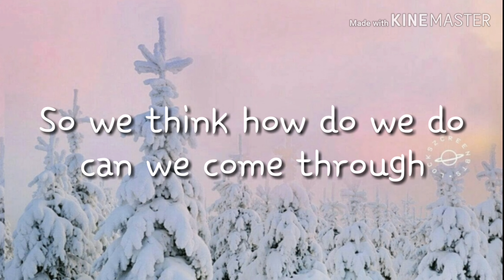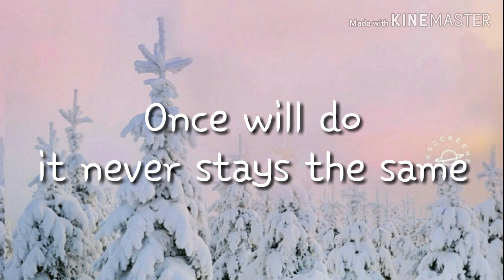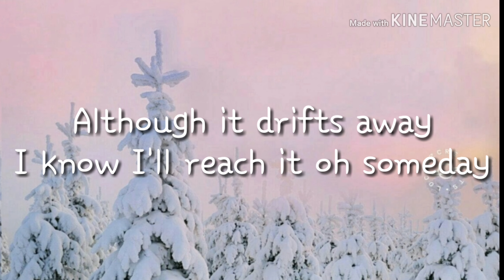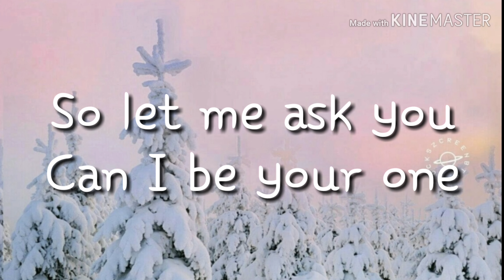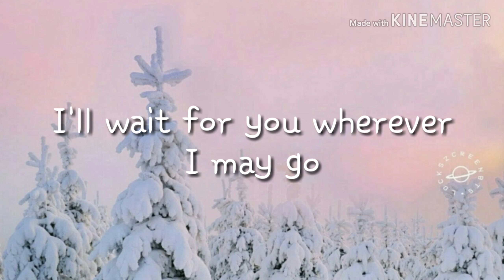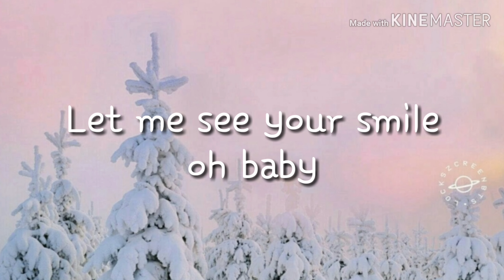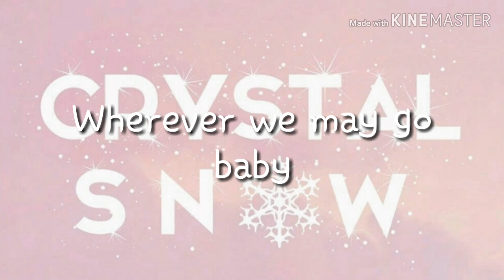Crystal Snow - English Cover - Lyrics